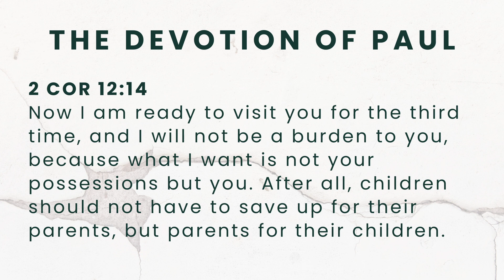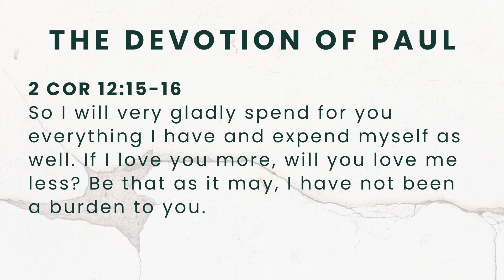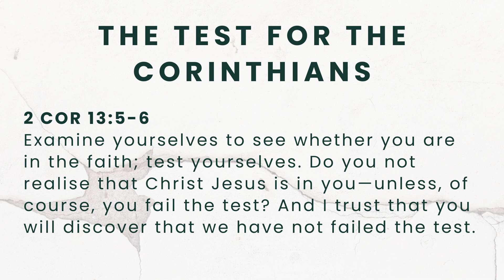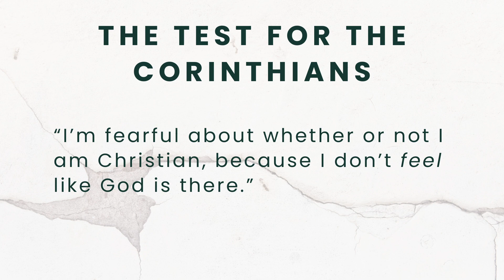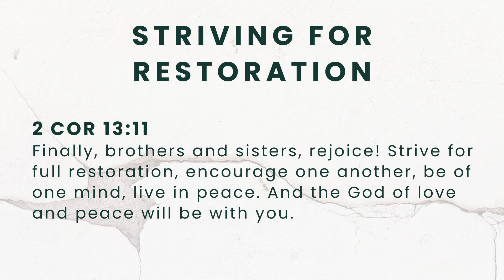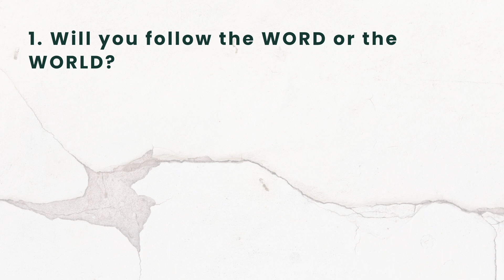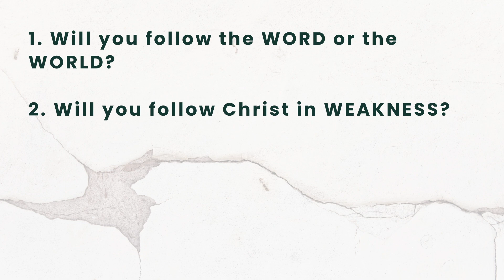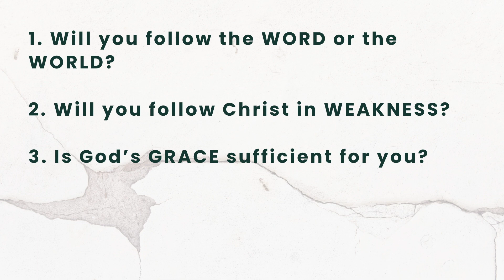2 Corinthians: 11. The Weak Restored - 8 October 2023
Bible Talks at Emmanuel Church Glenhaven.

Today we come to the end of our series of sermons in Paul’s second letter to the church in Corinth, called “Power Made Perfect in Weakness.”

When something we love is broken, we hope that it can be put back together again. In many ways we ourselves are broken, but the good news from God is there is hope of restoration. In the final section of Paul’s second letter to the Corinthians, he makes his final appeal for the restoration of his troubled relationship with this church. But he also points them to complete restoration in the relationship with God.

In this talk, Paul Gaetjens (Senior Assistant Minister) takes us through the apostle’s appeal, and challenges us with three questions that help us think through the whole message of 2 Corinthians – “Power made perfect in weakness.”

The passage is 2 Corinthians 12:14-13:14.